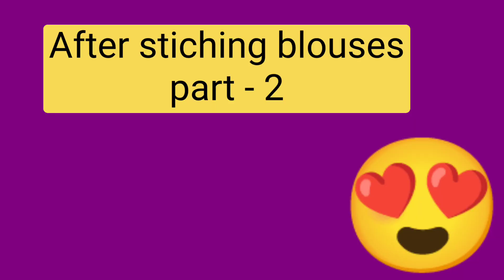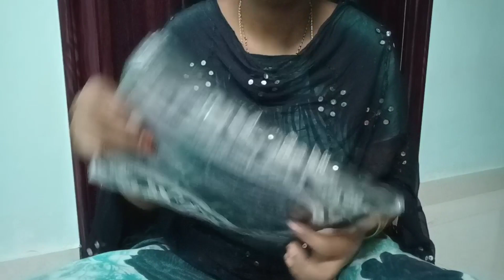meeshoలో కొత్తగా వచ్చిన కంప్యూటర్ వర్క్ డిజైన్స్ just 360 ఇలా రావడం షాక్ అసలు🙄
in this video iam showing beautiful computer work blouse pieces🥳
watch try and enjoy 🥳

pink peacock design blouse
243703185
cost:363

black blouse
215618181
cost:454

Red flower design
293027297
cost:495

last pink
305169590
cost:364

black saree
9838092
cost:609

green saree
7185628
cost:485